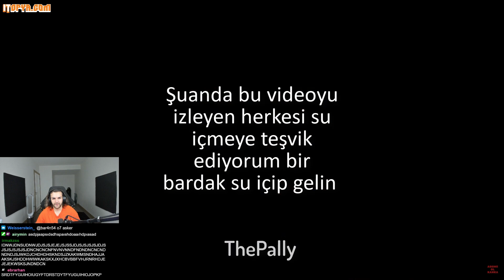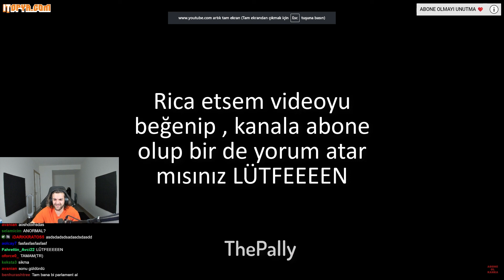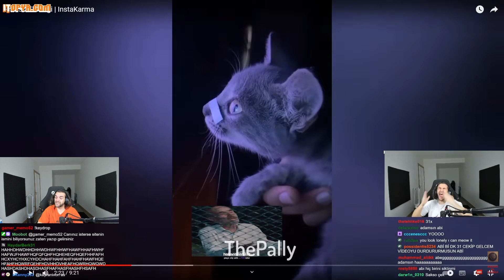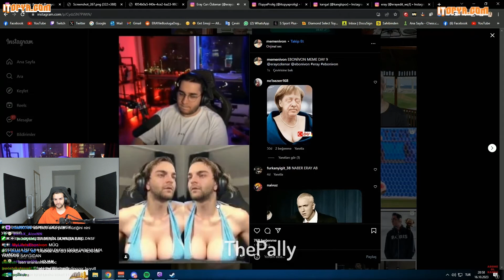Ebonivon İzliyor Twitch Komik Anlar #59 | THE PALLY